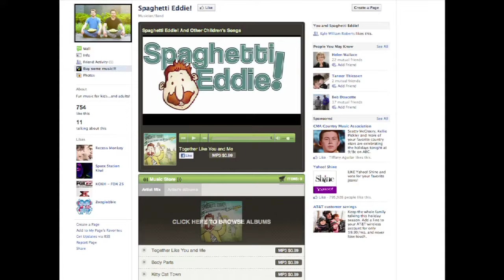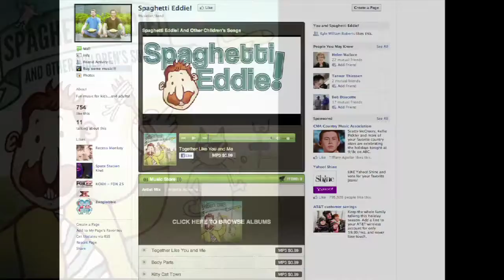Parties Extra: Spaghetti Eddie (2011-12-01)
Learn about the children's band that's in high demand in Oklahoma City.